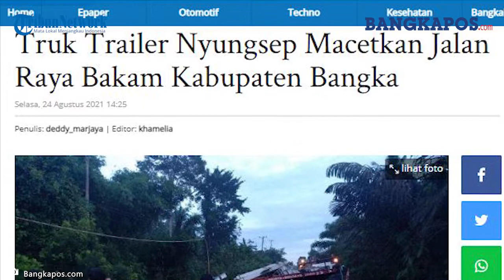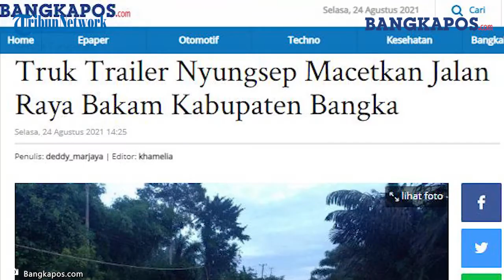Truk Trailer Nyungsep Macetkan Jalan Raya Bakam Kabupaten Bangka